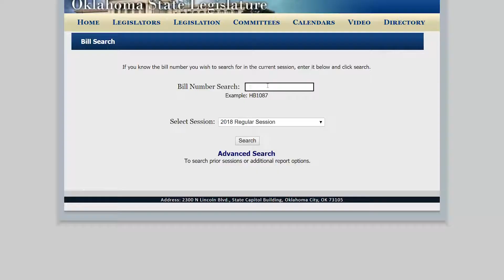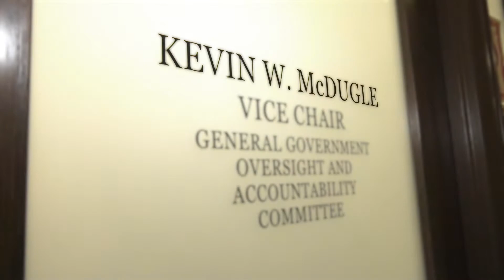Rep. McDugle - District 12 Update